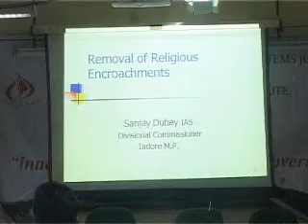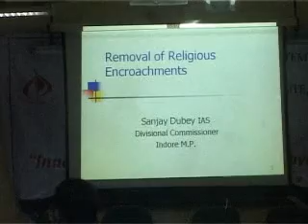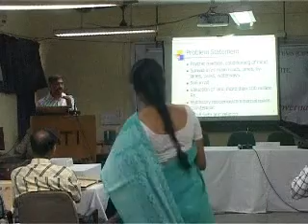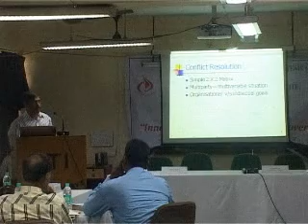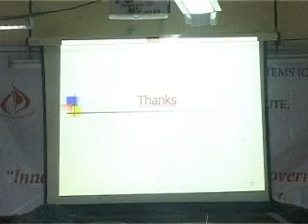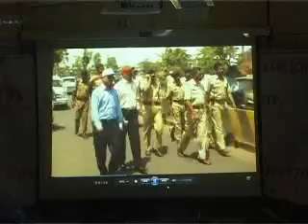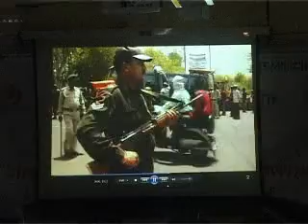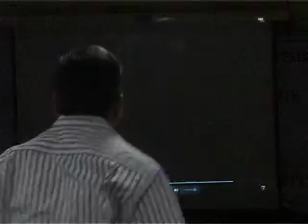CIPS:Shri Sanjay Dubey-Workshop on Urban Governance[29 & 30 August,2013]-Part-7